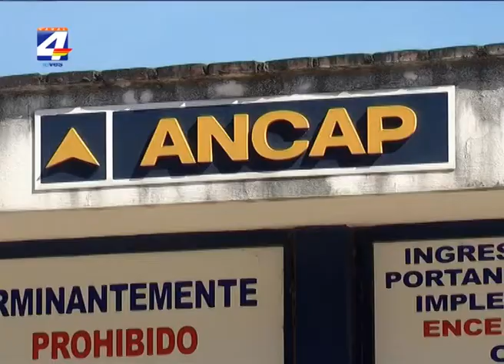CIPUP reclama reparar acceso por vía férrea al puerto de Paysandú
El integrante de la Comisión Intersectorial Pro Puerto Ultramarino de Paysandú (CIPUP) Ing. Jorge Dighiero, planteó que es una necesidad reparar los accesos por vía férrea al puerto de Paysandú. También se refirió a la construcción de un muelle propio de ANCAP.